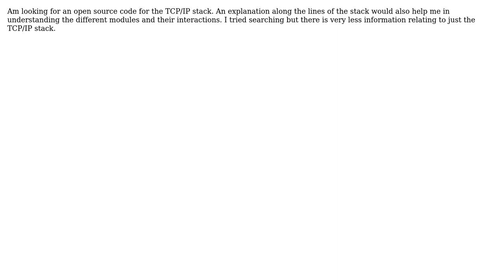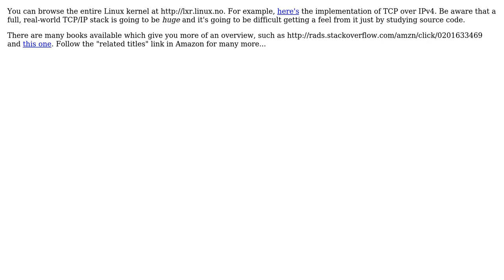Software Engineering: Source code for TCP/IP stack (2 Solutions!!)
Software Engineering: Source code for TCP/IP stack

With thanks & praise to God, and with thanks to the many people who have made this project possible! | Content (except music & images) licensed under CC BY-SA | Music | Images & others | With thanks to user Thunderboltz user Javier user Dean Harding and the Stack Exchange Network Trademarks are property of their respective owners. You are responsible for your own actions.